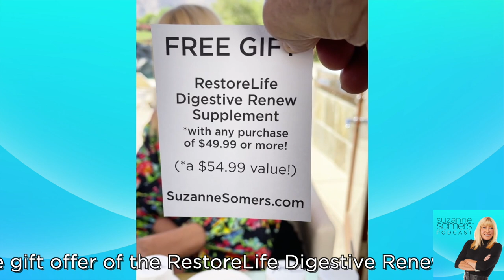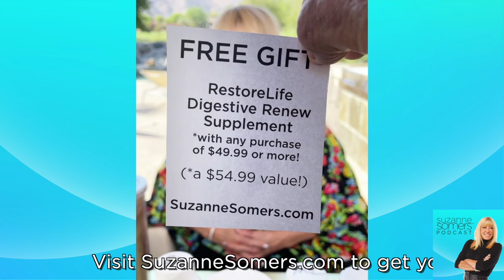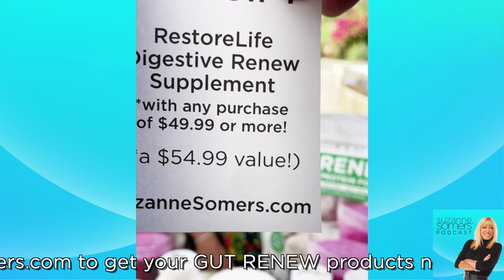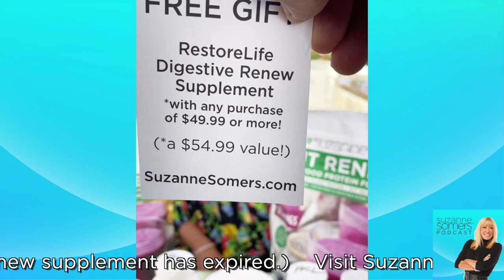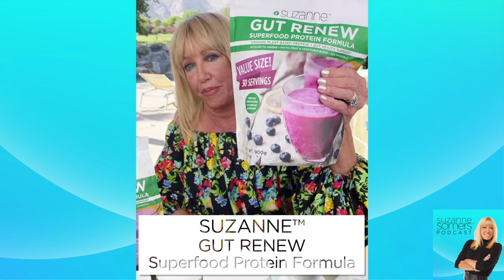Beat The Bloat - The Suzanne Somers Podcast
On this episode of the Suzanne Somers podcast, Suzanne talks about how digestive health can deteriorate with poor food choices, plus the normal aging process. Suzanne outlines all the important nutrients that can support a healthy digestive system and offers tasty solutions to getting things back on track.

to get your GUT RENEW products now.

Find The Suzanne Somers Podcast - On YouTube, Facebook, Apple Podcasts, Google Podcasts, Spotify, ROKU, and Apple TV and on The Range Broadcasting network. bioidentical hormones hip fracture suzanne organics how old is suzanne somers digestive enzymes